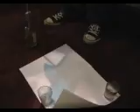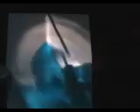windmill inside long version